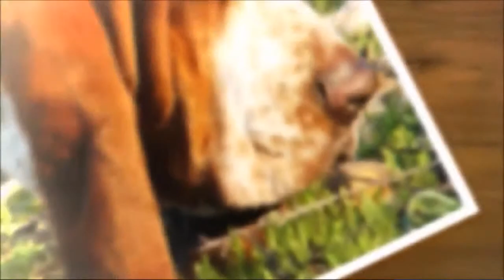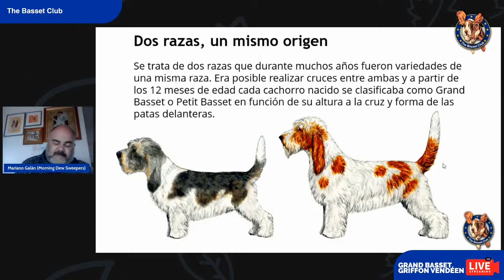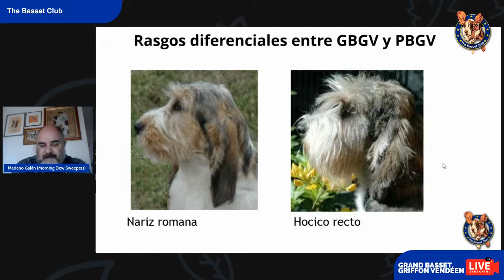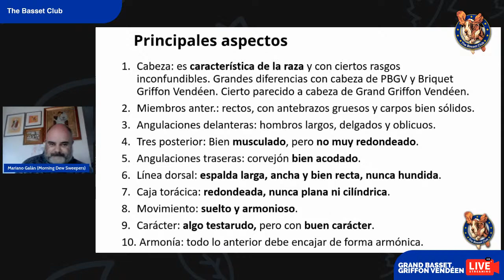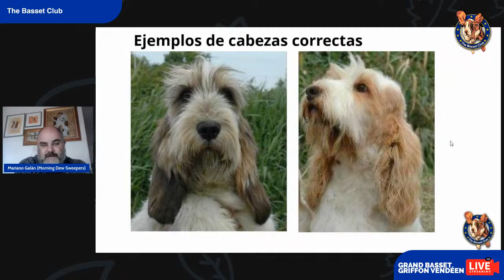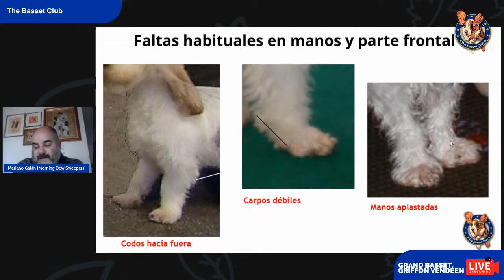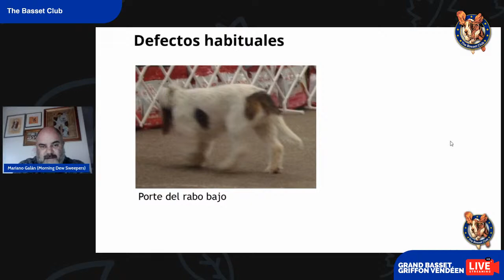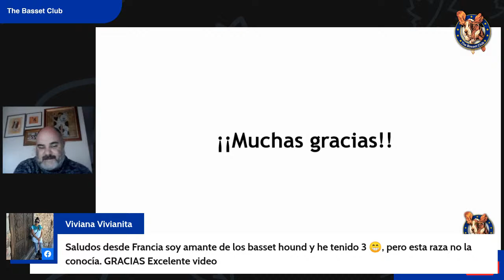Seminario de Grand Basset Griffon Vendéen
El Grand Basset Griffon Vendéen forma parte de la familia de razas Griffon Vendéen que cuenta con cuatro razas diferentes, cada una de ellas con sus propias particularidades y características.
Sus orígenes se remontan a la selección realizada sobre todo por el Conde de Elva y Paul Dezamy durante el siglo XIX, que se encargaron de fijar un tipo de un perro de rastro que se caracteriza por su polivalencia para la caza de todo tipo de animales, desde conejo a jabalí.
Se trata de una raza con un carácter noble y bondadoso, aunque pueden llegar a ser muy testarudos.
En esta ocasión, Mariano Galán, del criadero Morning Dew Seepers realizará un seminario sobre esta maravillosa raza.